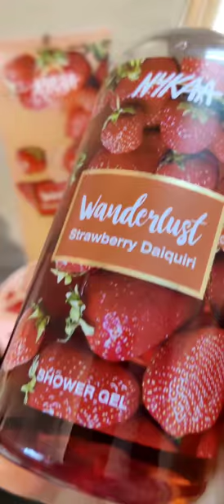Nykaa Wanderlust Strawberry Daiquiri 🍓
Hey 👋 Guys, Today I received a beautiful combo of bodycare products from @mynykaa @nykaabeauty and it is called Nykaa Wanderlust Strawberry Daiquiri 🍓, this has a beautiful fragrance of strawberries and provide you the calmness and peace that you are looking for while taking the bath, this is seriously an extraordinary experience which you always get to visit any spa but not to worry in these difficult times of covid-19, you can always have an extra care of yourself with the happy mood which will lead to increase the immunity level. yes you heard it right, be happy, take a good care of yourself and trust me we will win 😊